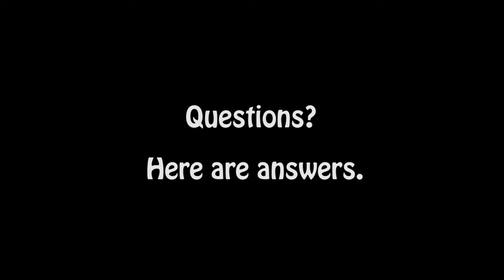Diamond Guitars Subscribe to our YouTube Channel Contest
Want to win a t-shirt or gift certificate to Diamond Guitars? to win!